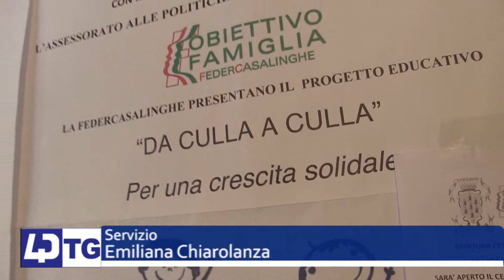POZZUOLI, DA CULLA A CULLA OGGETTI RACCOLTI MA NON RITIRATI